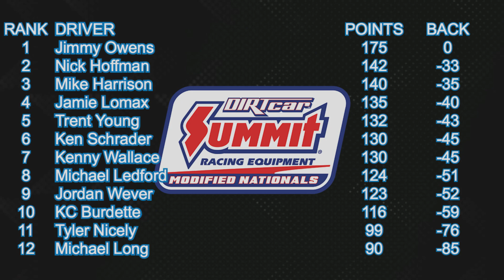2023 UMP American Modified SIM Series Rd. 22 /Summer Nats. Rd. 2 - Kenyon County Fairgrounds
Come along as we ride onboard Kyle Strickler's #8 UMP Modified for Round 22 of the American Modified SIM Series as we stop at the Kenyon County Fairgrounds. This race doubles as Round 2 of the UMP / AMSS Summer Nationals.